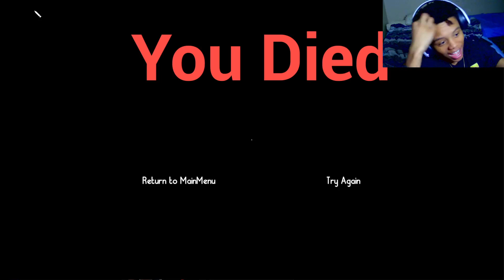So This Is The New ADVENTURE TIME… (The Fear Time)